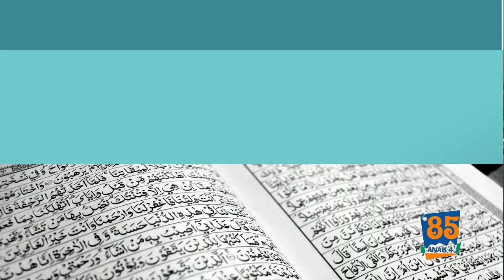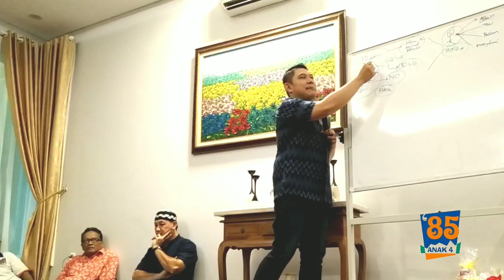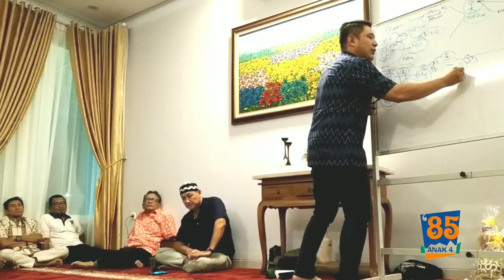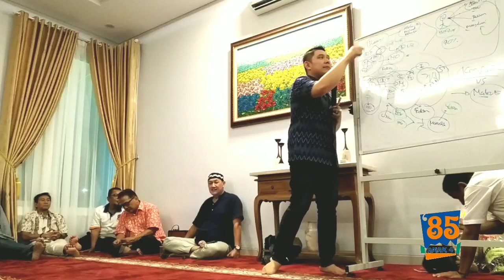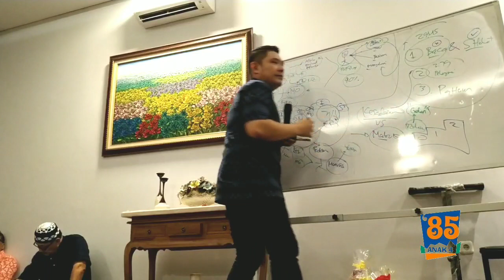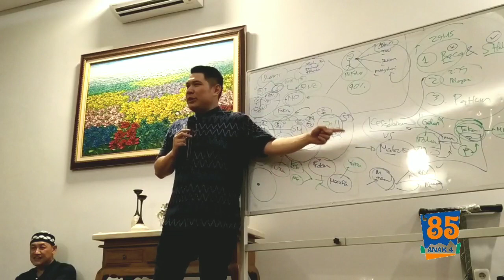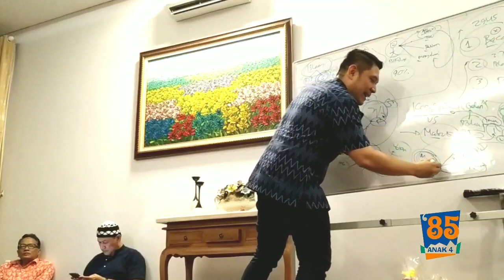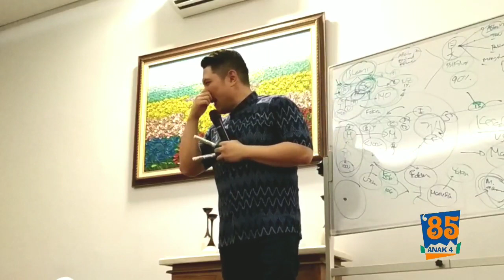Kajian Berbagi & Bukber 485 bersama kang abu Marlo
Berbagi, Bukber
& Kajian bersama kang Abu Marlo
alumni 485

Abu Marlo ini sebelumnya lebih kondang
sebagai Magician / tukang Sulap.
namun pemaparan & kajiannya tentang
Islam vs Islami yan diambil dari sisi dogma
maupun sains menjadikannya unik

banyak pihak yang menganggap cara ini tidak sesuai
dengan kaidah & pakem dakwah yg selama ini dilakukan
mari ambil yg baik & benarnya sahaja

note:
minta disebutnya jgn ustad
tapi cukup 'kang' 😁

wallahualam bi shawab